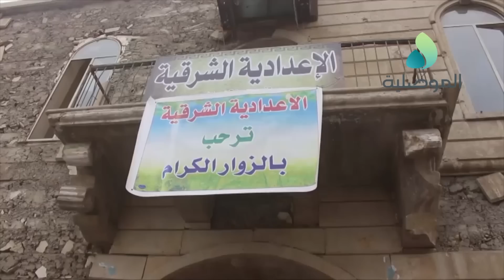العميد لؤي جواد يفتتح الاعدادية الشرقية بايمن الموصل بعد اعادة تاهيلها